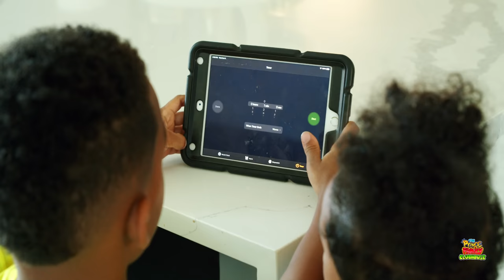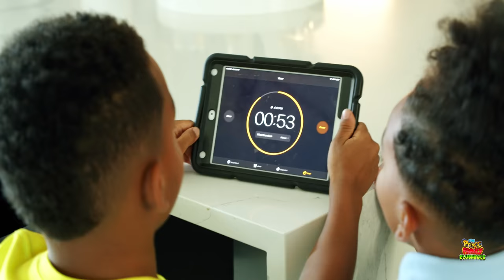Boys Fell ASLEEP While COOKING, What Happens Next Is SHOCKING | The Prince Family Clubhouse